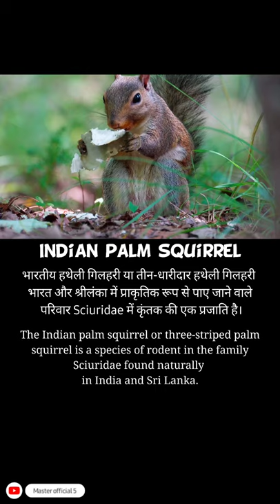Indian palm squirrel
Indian palm squirrel lifespan

Lifespan: Alpine marmot: 15-18 years, Siberian chipmunk: 6-10 years

Hi everyone this channel is only for examination and study and general knowledge purpose of students of other people's ‐

Diet

A squirrel's diet also consists of nuts. Acorns, walnuts and peanuts are the preferred food items in this group. Other than nuts, they sometimes consume insects, seeds, eggs and plant materials like flower bulbs and roots. Like all rodents, the squirrel has four front teeth that continually grow.

Pregnancy

A squirrel gestation period (the time that they are pregnant) lasts less than a month to a month and a half. An Eastern gray squirrel's gestation period is 44 days; an American red's 40 days; a Fox squirrel's 45 days; a Flying squirrel's 40 days; and a Ground squirrel's gestation period is 25-30 days. 19-Mar-2018

Colors

Usually they are uniform gray in color with a slightly darker tail and a white chest. But occasionally they are blond, auburn, white and even black. The dark squirrels are often located in different pockets around the country.